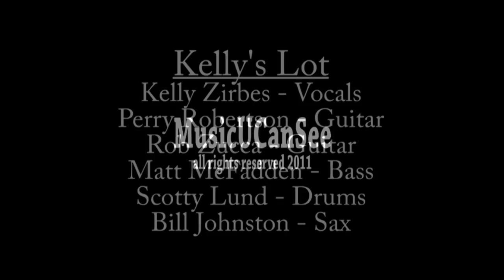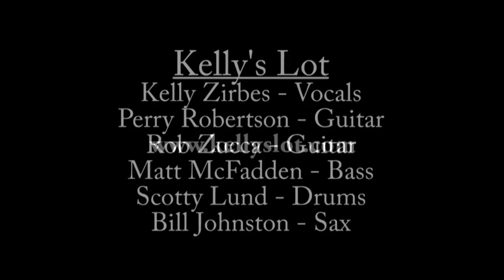Kelly's Lot - Taking Time - Live In Los Angeles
Kelly's Lot performs "Taking Time" at The Mint In Los Angeles.